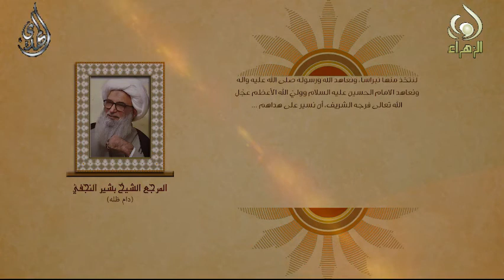المجالس الحسينية - اية الله الشيح بشير النجفي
المجالس الحسينية - المرجع الديني اية الله العظمى الشيخ بشير النجفي